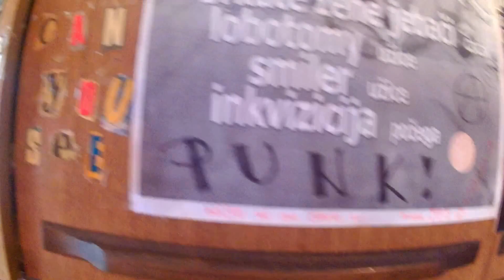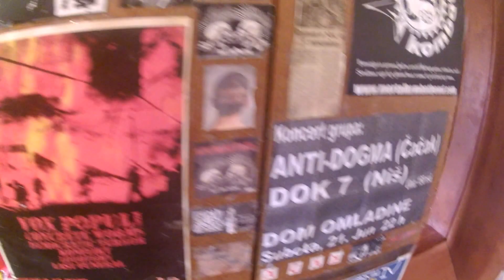Video Dnevnik - HARDCORE SOLUTION 6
Moje putovanje od 4 dana izmedju gradova - Nis - Kraljevo - Cacak - Gornji Milanovac - Cacak - Nis. Stopiranje, spavanje kod rodjaka, zezanje sa drugarima na svirci u Gornjem Milanovcu i neprospavane noci sve sazeto u 15-tak minuta uz dobru muziku. Cacanke su prelepe :) Hvala Vlado na svemu! FUR!
U videu se nasli : Deki, Bojan, Ana, Dona, Valentina, Hit by pain ekipa, Zbedem ekipa, Adamovic, neke dve ribe kojima sam zaboravio ime, Paun, mali Kecmi, Djole, Vucheta i njegov drugar Modovac, Gile, i jos mnogo mnogo ljudi.
Sve u svemu luda 4 dana, i jos 4 mi je trebalo da se skroz oporavim. Ponovio bih svaki vikend ovako :)

P.S. Prvi put sklapam ovakav i ovoliki video tako da sam potpuni amater i jebe mi se sta mislite.

Pesme koriscene u video klipu :

Zuul FX - Behind the light
Zuul FX - Punisher
Hit by Pain - Democracy
Hit by Pain - No time to beg
Hitman - F.U.R.

Pesme su vlasnistvo bendova.